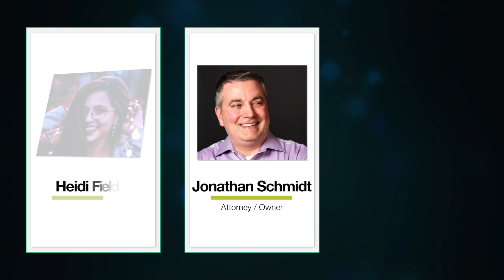Small 2: 303 Legal, P.C.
The CBJ's Coolest Places to Work awards identify and honor local companies that have created the most engaging and rewarding work environments. Self-nominated companies were selected based on the results of a Worker Satisfaction Survey.